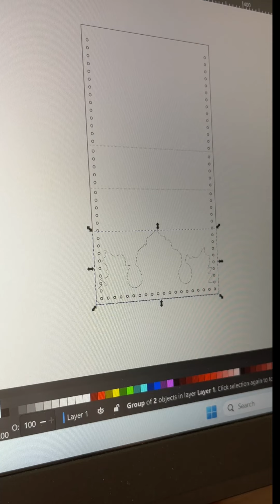✅How I make a Mable leaf Christmas Bag, handmade bag charm for my handbag.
I make simple and easy to follow leather craft template and pattern.
I hope it is helpful to leather craft beginners. Have fun!